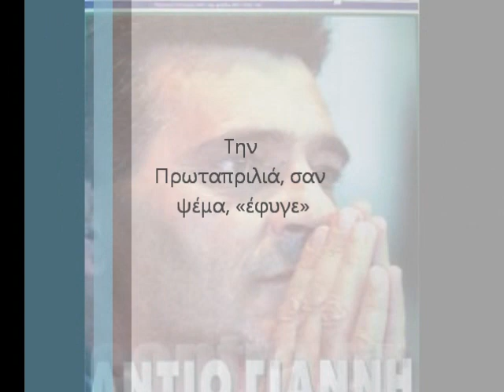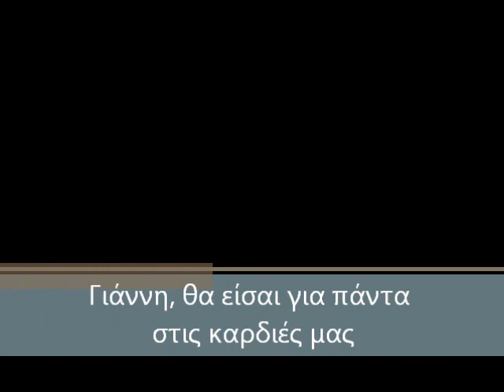ΣΤΗΝ ΓΕΙΤΟΝΙΑ ΤΩΝ ΑΓΓΕΛΩΝ Ο ΓΙΆΝΝΗΣ ΚΥΡΆΣΤΑΣ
Γιάννη θα είσαι πάντα στις καρδιές μας...Πρώτη Απριλίου 2004. Μια ημέρα που το ελληνικό ποδόσφαιρο θρηνεί. Ο Γιάννης Κυράστας χάνει την μάχη με την ζωή, σε ηλικία μόλις 52 ετών, αφού η σηψαιμία αποδείχτηκε πιο δυνατή από αυτόν. Ένας άνθρωπος που πρόσφερε πολλά στο ελληνικό ποδόσφαιρο. Ένας άνθρωπος που κανένας δεν είχε να πει κακό για αυτόν. Η Μονάδα Εντατικής Θεραπείας Ευρωκλινικής Αθηνών, στην οποία νοσηλευόταν ο Κυράστας ανακοινώνει το θλιβερό συμβάν και η ελληνική κοινωνία βυθίζεται σε πένθος. Ο Γιάννης Κυράστας δεν ήταν πια στην ζωή. Σαν πρωταπριλιάτικο ψέμα...«αυτή η κούπα να φτάσει στ' άστρα για τον Γιάννη τον Κυράστα»..